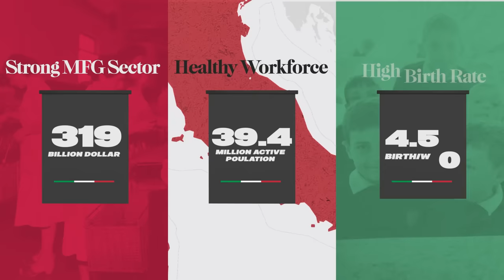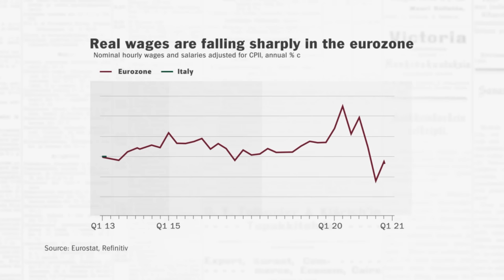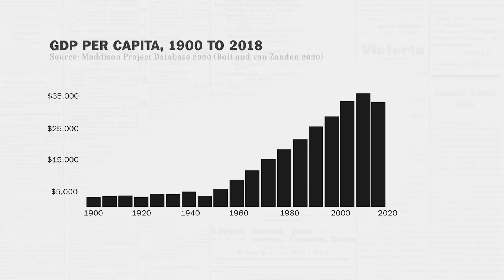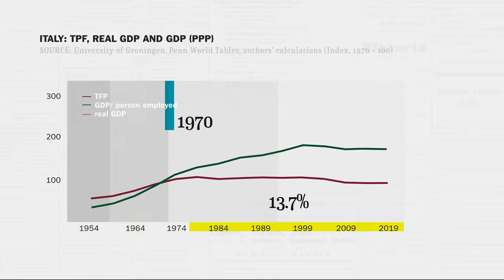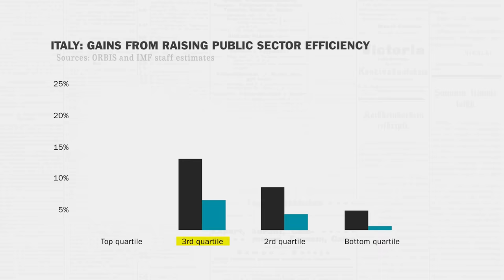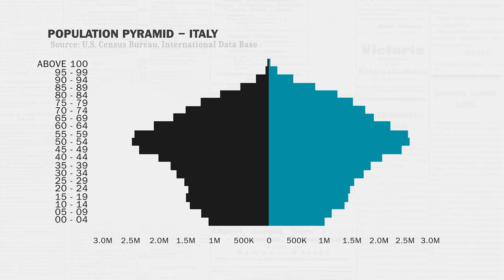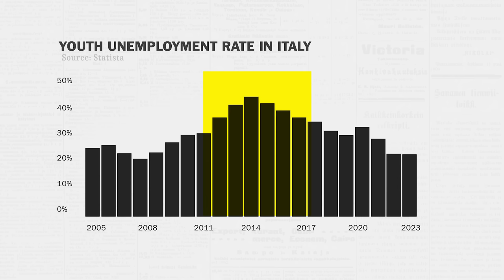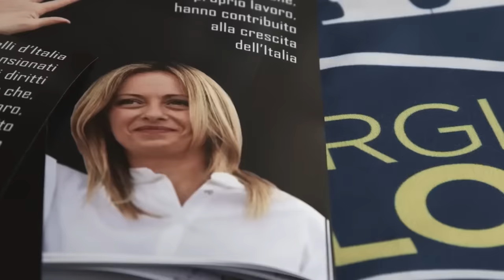The Problem With Italy’s Economy | Italian Economy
Italy has a long history of greatness dating back to the Roman Empire. However the country is now a shadow of its former self. It's Economy whilst not in complete ruin has some large structural problems which are set to unfold. High Debt, Low Birthrates and Low productivity spell out a potential economic crisis in Italy. The country looks to move down international GDP rankings, and stagnant real wages have taken its toll on the public. Italy elected Giorgia Meloni in 2022, off the back of some strong economic promises but can she really fix all these issues?

More videos on economics to come!